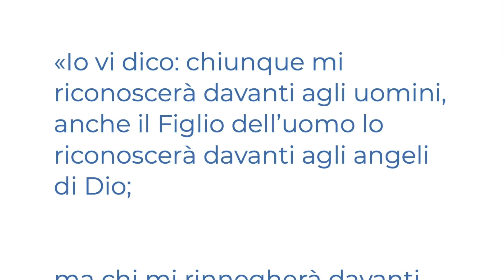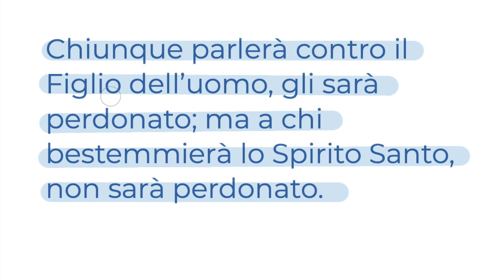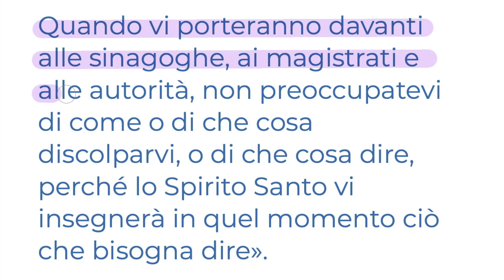Per non avere paura di nulla (Lc 12,8-12) SABATO 15 OTTOBRE Vangelo del giorno